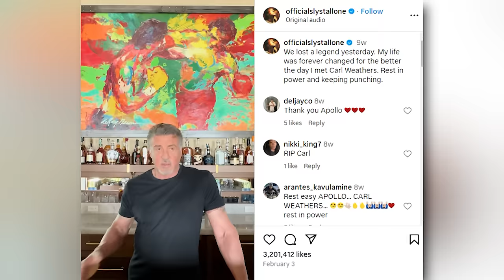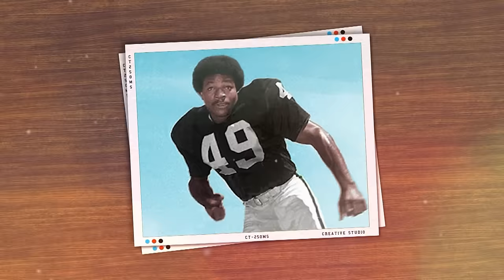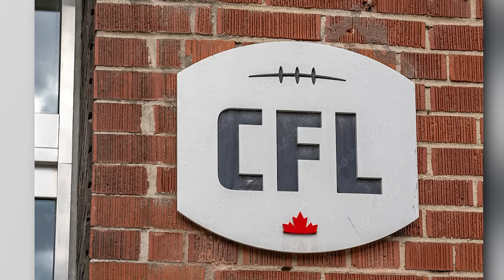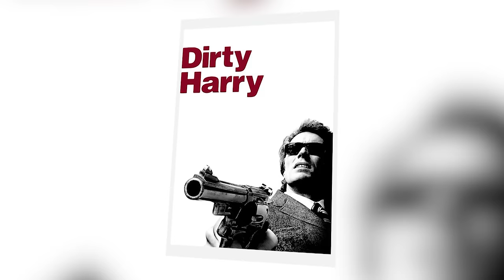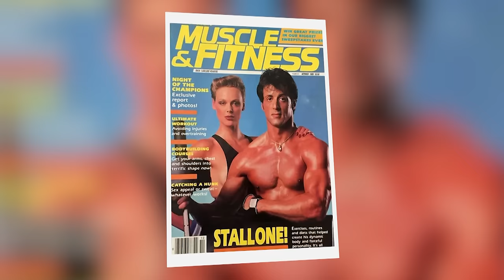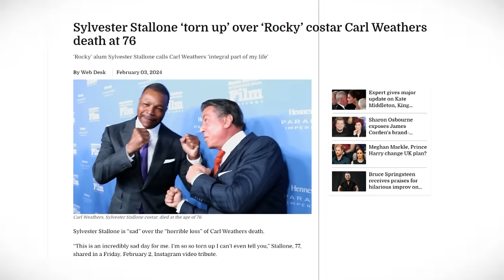Sylvester Stallone Can’t Hold Back TEARS About Carl Weathers Tragic Death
Sylvester Stallone couldn’t keep it together when he shared his first memories of Carl Weathers, the brilliant NFL player who changed many lives. Carl Weathers and Sylvester Stallone appeared side by side in the Rocky series and blessed Hollywood with their amazing talents and friendship. Now, after Carl Weather’s unfortunate passing, Sylvester Stallone paid him a tribute in an Instagram post but when he was asked about it in an interview, he was incredibly torn up.